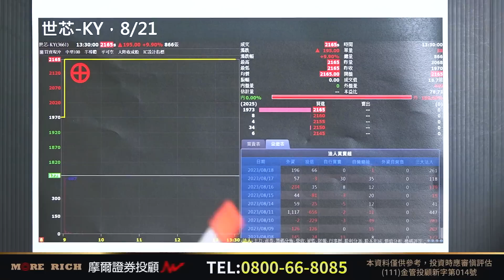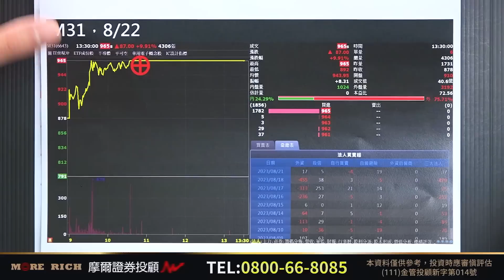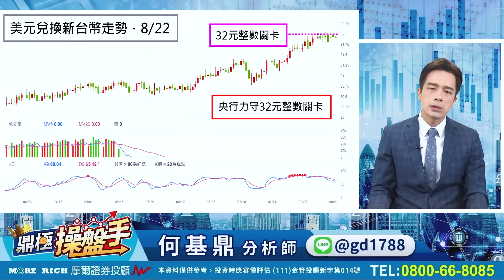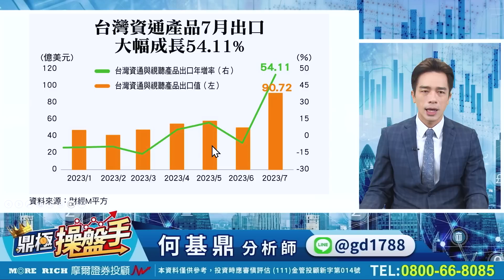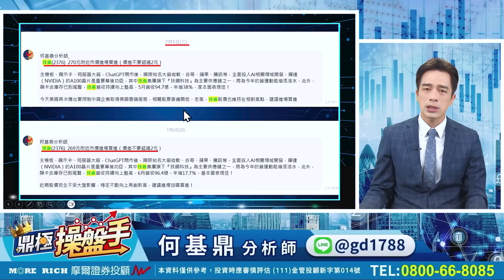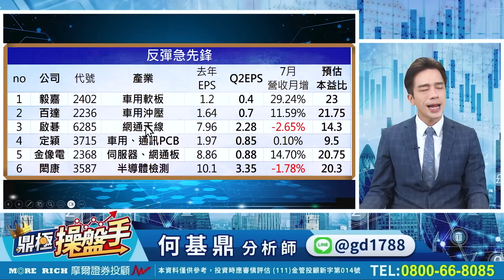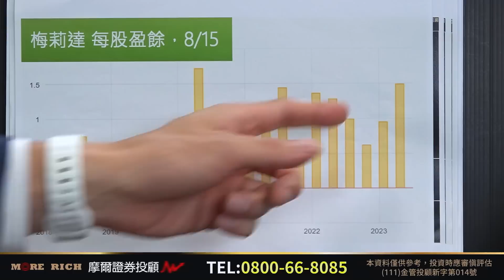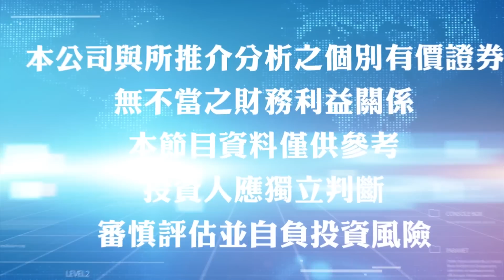2023.08.22【世芯、技嘉、M31、定穎漲停！ 2天7漲停！ 輝達財報公佈前 簡單一招判斷真、假AI股！】鼎極操盤手 何基鼎分析師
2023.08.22【世芯、技嘉、M31、定穎漲停！ 2天7漲停！ 輝達財報公佈前 簡單一招判斷真、假AI股！】鼎極操盤手 何基鼎分析師